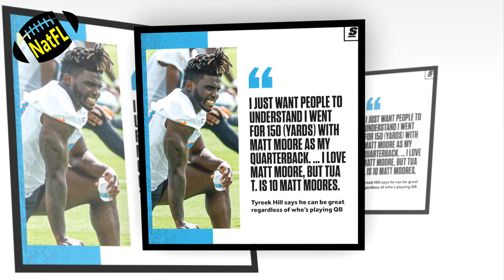Miami Dolphins WR Tyreek Hill hypes up QB Tua Tagovailoa, compares him to Patrick Mahomes